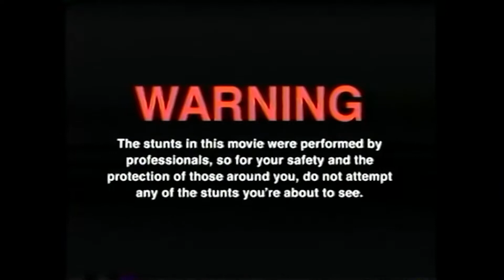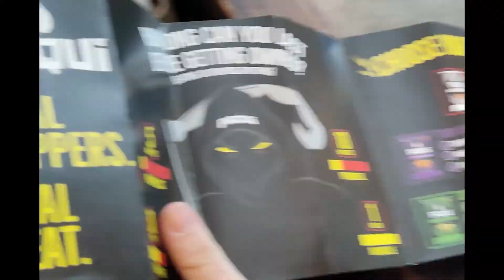Dani & Reece 1 Chip Challenge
So Dani and Reece decided they could do the 1 chip challenge. Jordan and Pauline sent the chip.